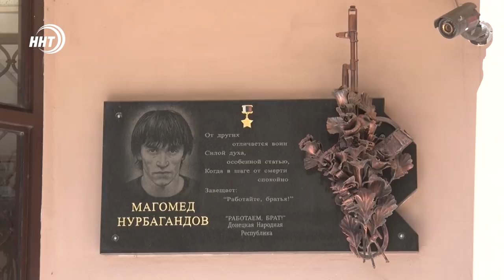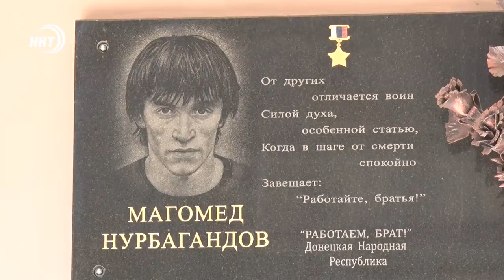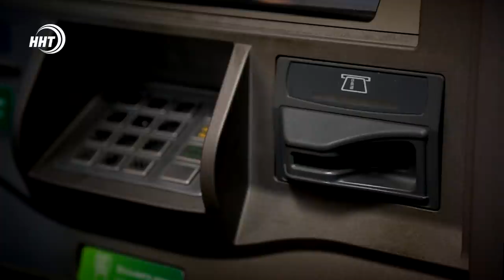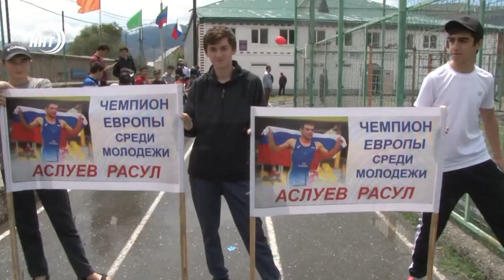Новости Дагестана за 9.07.2021 года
Сегодня в выпуске:
00:00 Вступление
00:46 В память о Герое России
02:28 Рейды по клубам
04:10 Растет популярность безналичных платежей
04:53 Старые гаражи или новый двор?
07:34 Воду не пить!
08:02 Подготовка к празднику Курбан-байрам
08:57 Расулевские чтения
10:23 Форум «Волонтеры туризма»
11:00 Чествование борца на родине